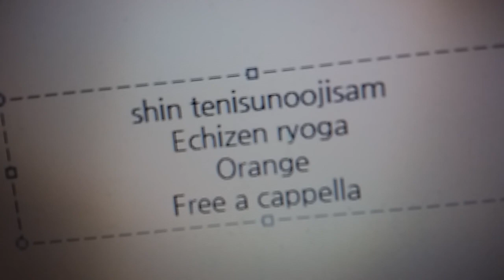新テニスの王子様 - 越前リョーガ - Orange Free a cappella フリーアカペラ